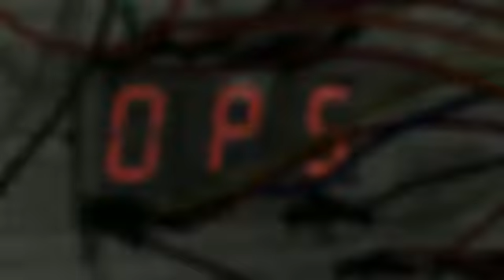Seven Segment Display